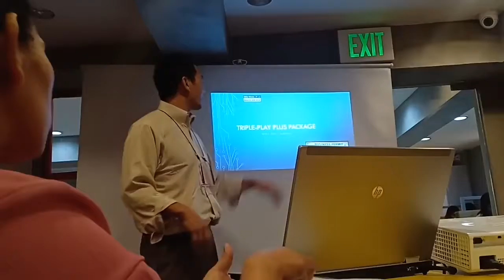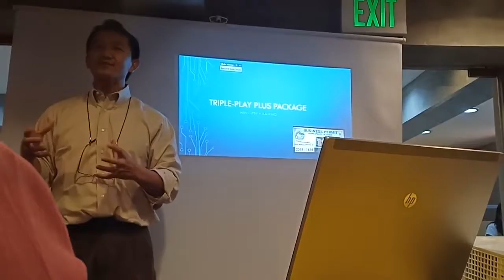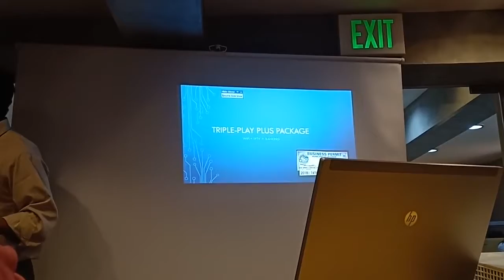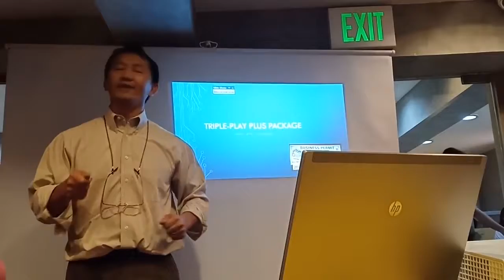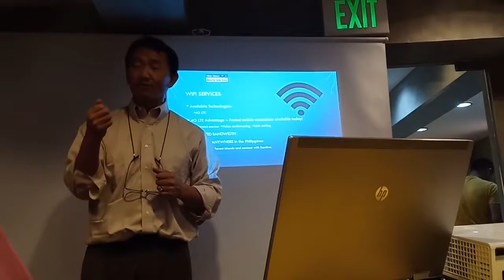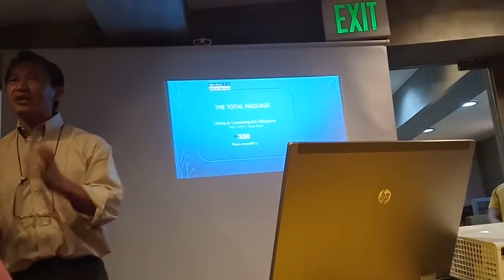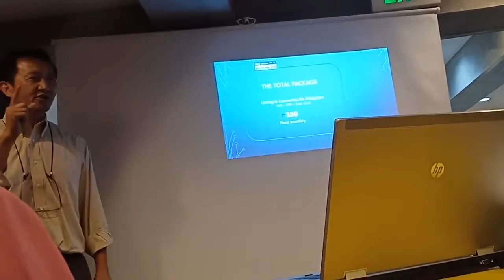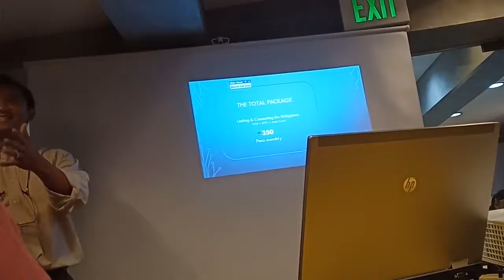ConnectPh Vision by Mr Richard Chea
🛡️ BASAHIN HANGGANG DULO ANG DESCRIPTION PARA IWAS TANONG 🛡️ this is for promoting purposes only 🇵🇭

Dalawang Beses po tayo magre register

Guys ang 🛰️ GRAND LAUNCHING 🛰️ nito ay Ngayong November na!! 😎

Simulan nyu na Magregister sa Link, para maka pwesto na kayo.. this is  " Pioneering Stage " kaya Napakagandang Pagkakataon ito para sa atin.. 👍

🛡️ Ito ay HINDI isang VPN, ang gagamitin natin ay WIFI Connection Through " MESH Technology " 🛰️ 📡
at may Application tayong gagamitin..

BUMUO NA KAYO NG TEAM OR GC GUYS.. 😎 🛡️ 🇵🇭 🔥🛰️

wag muna masyadong excited sa INTERNET habang di pa nagla launching 👍

intayin po natin ang GRAND Lunching ni Connect Ph Alliance

☢️ WARNING ☢️

MAG INGAT SA MGA SCAMMERS!!!

wala muna pong magbabayad ng 350
wala po munang mangyayaring Payment Transaction..

Special Thanks to my good UPLINE 😇
And to our Connect Ph Alliance Leader and our future Members and Subscriber 😇

paid.video